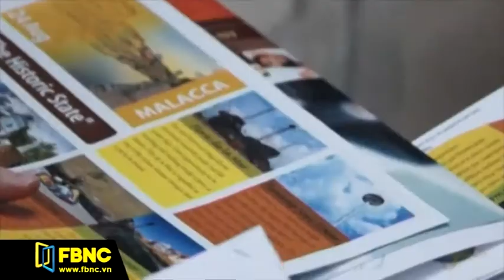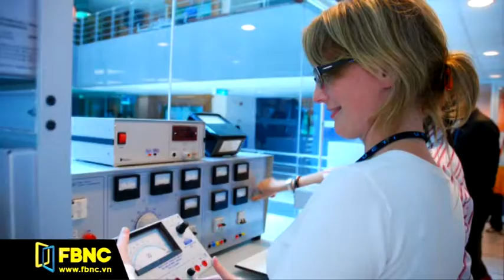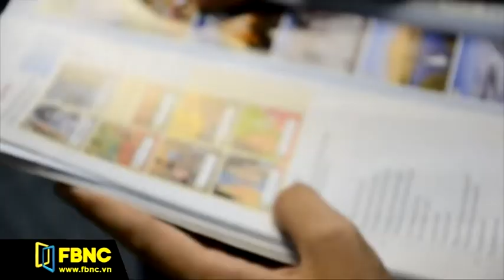Giới thiệu cơ hội học tập tại Asia Pacific University - Malaysia